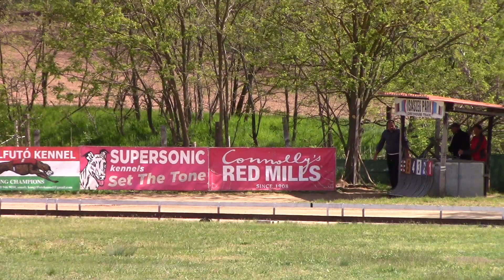Race 1 April Sprinr - S2 275m